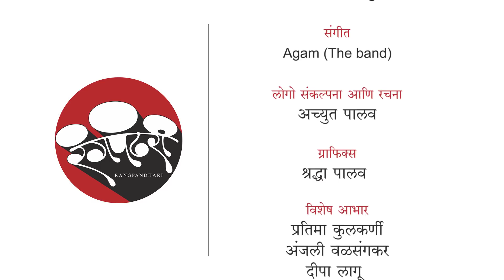रंगपंढरी Face-to-Face: Kedar Shinde - Part 1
"विचार करायला लावणारी, डोळ्यात पाणी आणणारी, हसवणारी नाटकं मला आवडतात. पण माझं नाटक ह्या सगळ्यापेक्षा वेगळं, spectacular आणि प्रेक्षकांना अचंबित करणारं असावं असा माझा नेहमी प्रयत्न असतो."
- केदार शिंदे

अतर्क्य आणि वेगवान कथासूत्रं, अवाक करणारी दृश्यं, सळसळत्या ऊर्जेने भरलेल्या हालचाली आणि खळखळून हसवणारा प्रसंगनिष्ठ विनोद ही गुणवैशिष्टयं असलेली नाटकं लिहिणारे आणि दिग्दर्शित करणारे प्रसिद्ध रंगकर्मी केदार शिंदे ह्यांना आपण आजच्या भागात भेटणार आहोत.

प्रयोगसंख्या आणि लोकप्रियतेचे अनेक उच्चांक मोडणाऱ्या 'सही रे सही', 'श्रीमंत दामोदरपंत', 'तू तू मी मी', 'लोच्या झाला रे', 'गेला उडत', 'मनोमनी' अशा अनेक कलाकृती केदार सर गेली पंचवीस वर्षं रंगभूमीवर सादर करत आले आहेत.

सरधोपट आणि सादर करायला सहजशक्य संहितांपेक्षा पाश्चात्य देशातील नाटकांसारखी कल्पक, भव्य आणि नेत्रदीपक मांडणी आपल्या नाटकात करून प्रेक्षकांना थक्क करणारा अनुभव द्यावा यासाठी केदार सर स्वतः जीव तोडून मेहनत करतात. आणि नटांकडून करून घेतात.

अशी अनवट, महत्वाकांक्षी आणि रसरशीत नाटकं उभी करायची दिग्दर्शन प्रक्रिया कशी असते ते ऐकूया केदार सरांकडून.